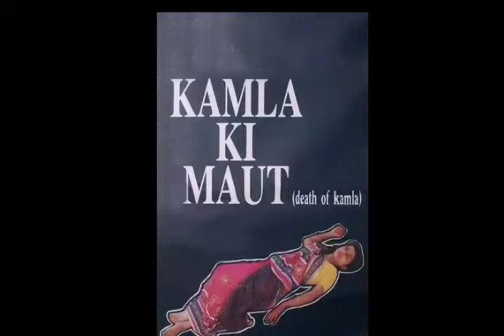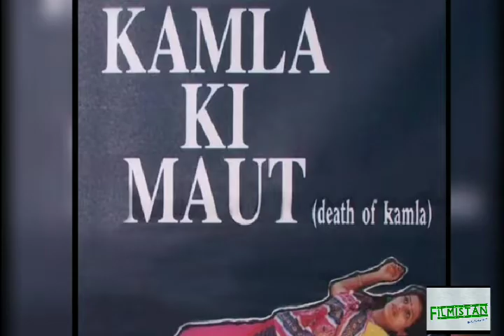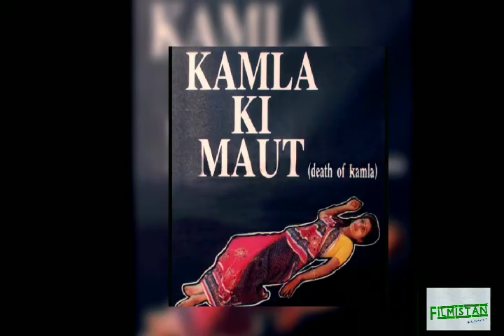kamla ki maut film unknown & interesting facts जाने फ़िल्म कमला की मौत से जुड़ी कुछ खास बातें..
kamla ki maut film unknown & interesting facts जाने फ़िल्म कमला की मौत से जुड़ी कुछ खास बातें..Kamlakimaut-1989
for more updates
please visit our chennal ones
अब जानिए nfdc की एक और बेहतरीन फ़िल्म  टुन्नू की टीना से जुड़े कुछ रोचक तथ्य फ़िल्म (टुन्नू की टीना)